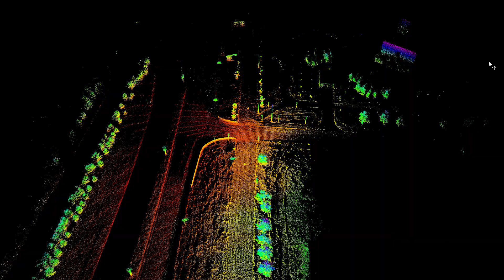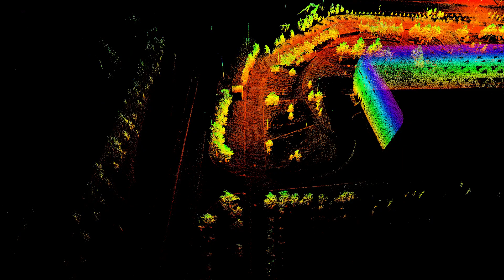3D Lidar scanning for Innopolis City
3D Lidar scanning for Innopolis City that is done by Unmanned Technology Laboratory, Innopolis University